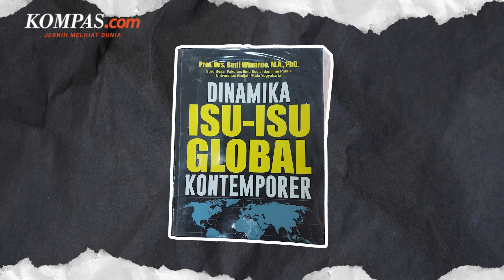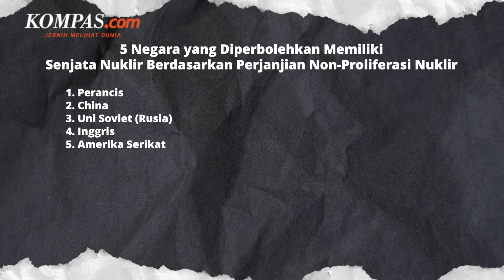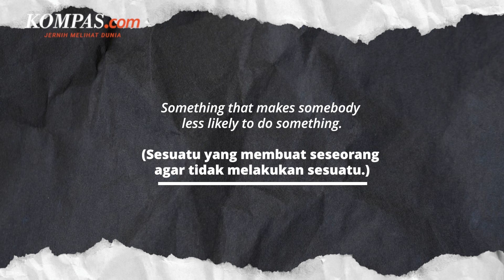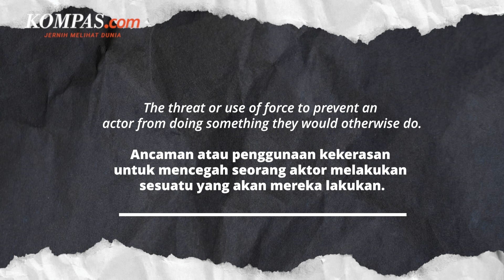Motivasi Rusia, China, Korut, dan AS Memiliki Nuklir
Senjata nuklir menjadi senjata termutakhir sekaligus membuat gentar bagi siapa pun yang mendengarnya.

Senjata ini memang memiliki efek penghancur yang luar biasa. Tragedi bom Hiroshima dan Nagasaki menjadi contoh begitu mematikannya efek dari senjata ini.

Namun, selain karena kekuatannya, ternyata ada faktor lain yang membuat banyak negara berlomba-lomba memiliki senjata nuklir, apakah itu?

Penulis naskah: Daniel Kalis Jati Mukti
Narator: Daniel Kalis Jati Mukti
Video editor: Alfiyan Oktora Atmajaya
Produser: Mochamad Sadheli